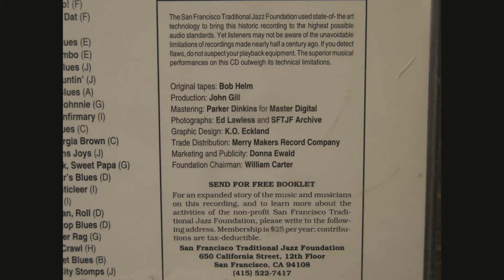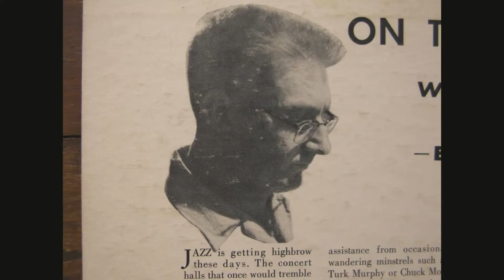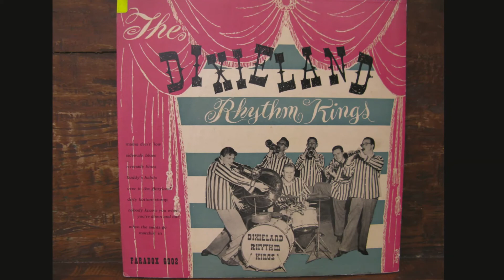Roll Jordan Roll - live from Hambone Kelly's Lu Watters' YBJB Merrymakers Cd vocal Clancy Hayes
The sleeve notes to this fantastic CD are written by William Carter a photographer, writer and musician.  Mr. Carter played with Turk Murphy's Jazz Band in 1954 at age 20 while a student at Stanford (as was Pete Clute).  The notes state that to really appreciate the YBJB you had to hear them live; this fantastic track, and the whole CD, makes the case.
Mr. Carter was also heavily involved with the San Francisco Traditional Jazz Foundation and served as it's Chair for 25 years.  What an amazing contribution to jazz, how lucky we are.